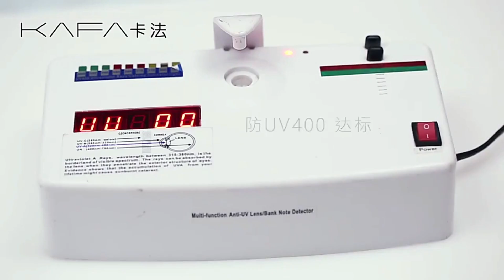😎 BEST Multifocal Progressive Reading Glasses With Anti Blue UV Protect Automatic Adjustment Eyewear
Introducing the Multifocal Progressive Reading Glasses - the perfect accessory to help you see clearly in all environments!

These glasses feature a half-frame design, making them stylish and lightweight. The lenses are designed with progressive technology, meaning they automatically adjust to your vision needs as you move your eyes.

They also feature anti-blue UV protection, so you can keep your eyes safe and healthy. With these glasses, you'll be able to see clearly and look great at the same time!

These glasses are perfect for anyone who needs to see clearly and wants to look their best. With the stylish design, lightweight construction, and progressive lenses, these glasses are the perfect choice for any man or woman!